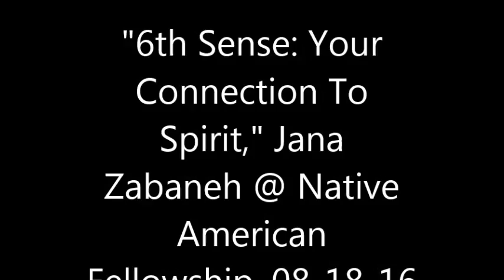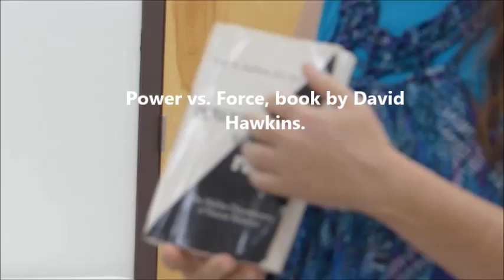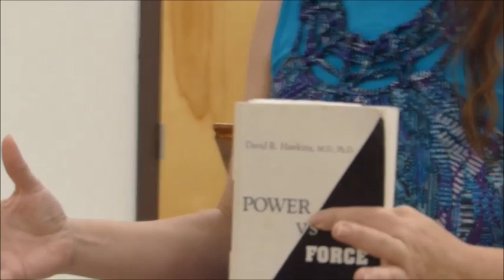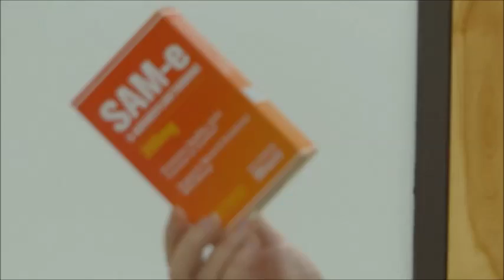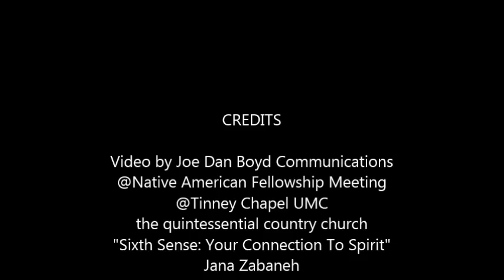6th Sense, Your Connection To Spirit, Jana Zabaneh, 08 18 16 Native American Fellowship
At Native American Fellowship meeting, 08-18-16, at Tinney Chapel UMC Family Life Center, Jana Zabaneh presented a program titled, "Sixth Sense: Your Connection To Spirit."